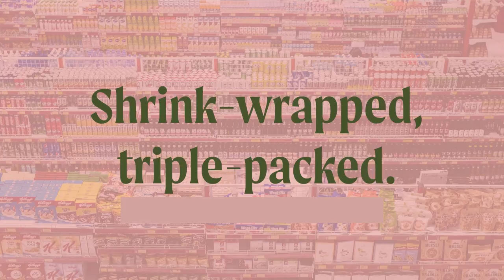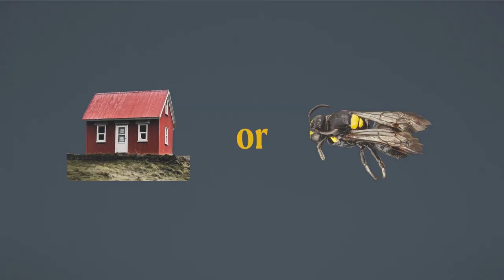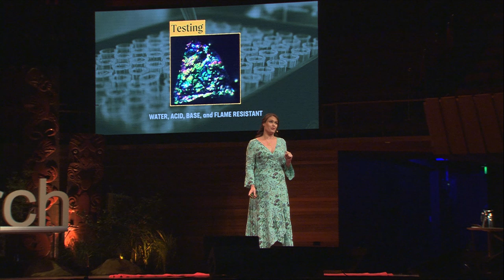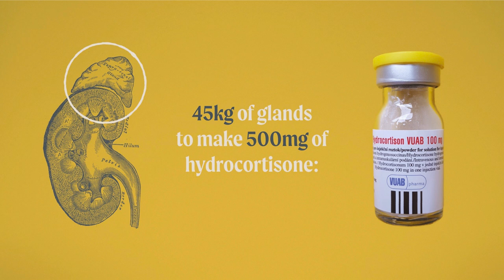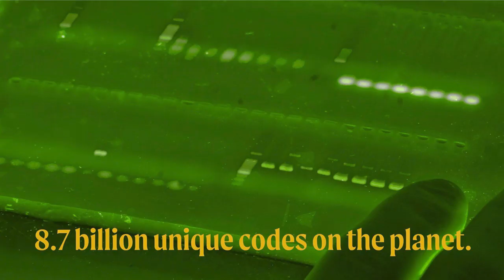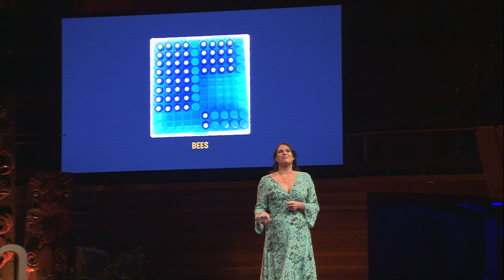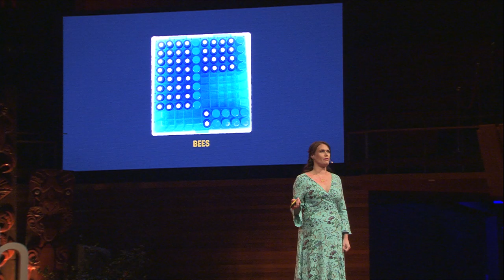A new kind of plastic, inspired by a solitary bee | Veronica Harwood-Stevenson | TEDxChristchurch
Plastic is everywhere. We can't solve this problem by telling people to change their consumption habits. In this beautiful talk, part profound science, part lyrical storytelling, innovator Veronica Harwood-Stevenson shares her efforts to use biomimicry to replace a particular kind of plastic— and challenges us all to think about the problem in a new light.

 Veronica Harwood-Stevenson is founder and CEO of Humble Bee, a protective biopolymer company which draws on her business and science backgrounds.

She studied anatomy and reproductive biology but left the laboratory to pursue a life of entrepreneurship, starting businesses from lingerie to documentary filmmaking. She has a Masters in Science Communication on the use of commercial communication strategies to reduce the research to implementation gap. After graduating Veronica drove years of research & development, giving her unique insights into development pathways for scientific research and the closing window of opportunity in biomimicry.

Her unusual skill set is sought out by academics, and commercialisation committees to uncover value propositions and develop strategic storytelling around applied research. This talk was given at a TEDx event using the TED conference format but independently organized by a local community.